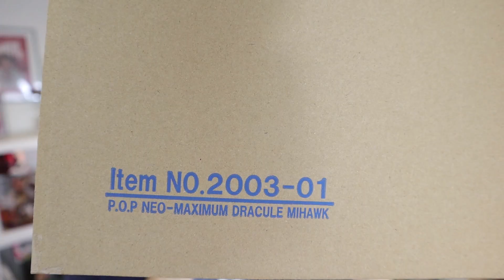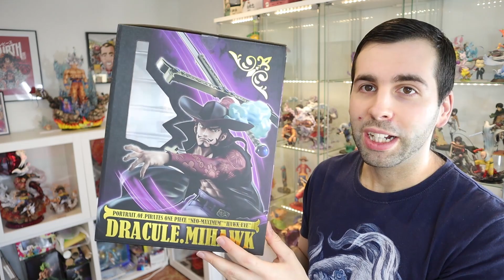MIHAWK PORTRAIT OF PIRATES NEO MAXIMUM MEGAHOUSE - Unboxing y review de figuras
¡LLEGA EL MEJOR ESPADACHÍN DE TODO ONE PIECE, DRACULE MIHAWK POR MEGAHOUSE!

★ ¿QUIERES CONSEGUIR LAS FIGURAS DE TUS ANIMES A UN PRECIO INCREÍBLE? ★

Megahouse acaba de sacar al mercado su nueva figura de One Piece del personaje Dracule Mihawk en su linea Portrait of Pirates Neo-Maximum, una linea de acabados de lujo y con una calidad tremenda que vais a poder apreciar en este vídeo.
Como veis, el nivel del pintado y detalles presentes en la figura de Mihawk Neo-Maximum de Megahouse son exquisitos llegando a un nivel máximo en el mundo de las figuras.

Si os gustan estos unboxing, ya sabéis que podéis apoyar al canal con un LIKE, COMPARTE el vídeo y además me gustaría saber que es lo que más os ha gustado o menos de esta nueva figura de  P.O.P. NEO-MAXIMUM MIHAWK de MEGAHOUSE y obviamente si queréis más de estas en el canal.

★ NUEVO CANAL DE TWITCH (directos de figuras los martes a las 20:00 CEST):

Intro: (0:00)
Caja: (0:39)
360: (1:44)
Pintado: (2:14)
Detalle: (5:35)
Pose: (8:39)
Tamaño: (9:10)
Base: (10:18)
Precio: (11:34)
Outro: (12:40)